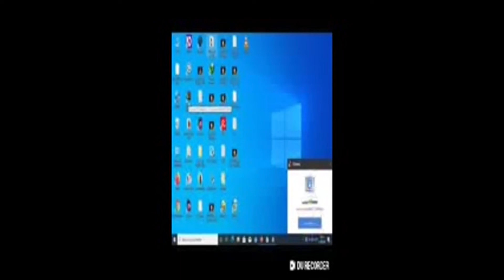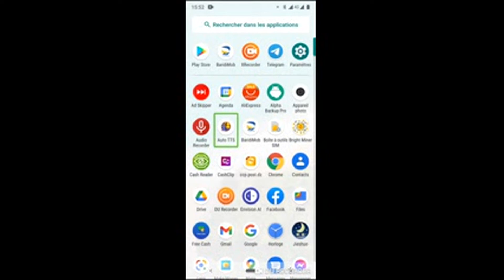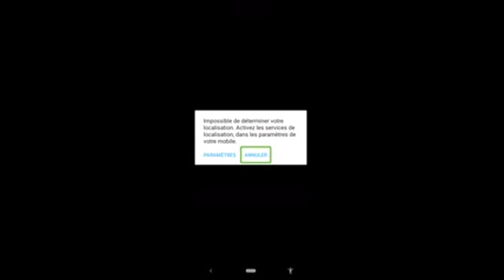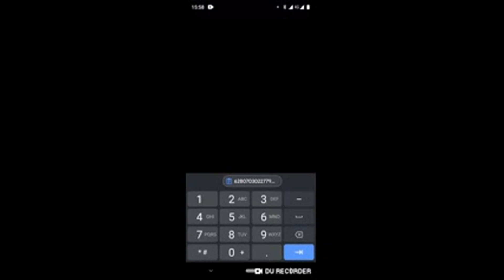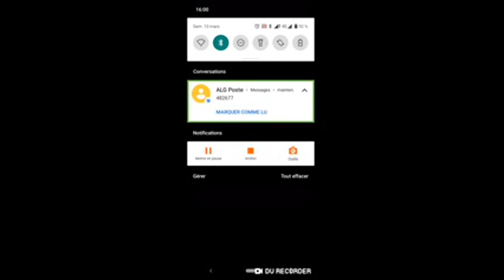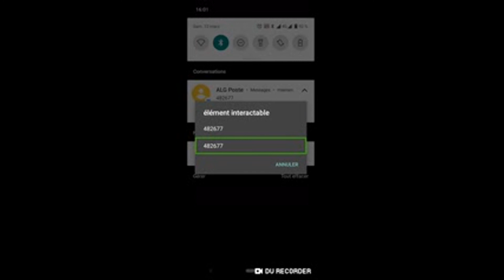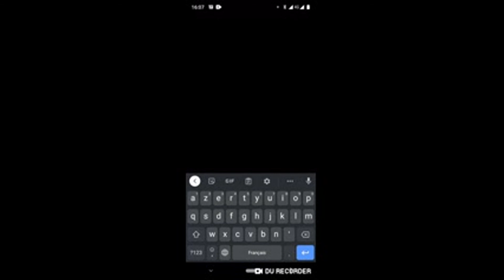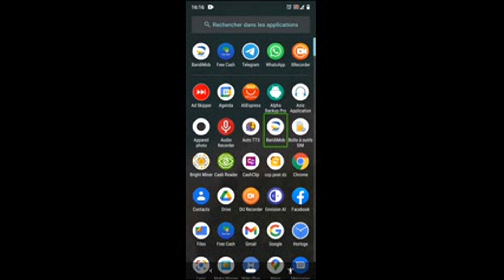التسجيل في تطبيق BaridiMob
السلام عليكم، هذا شرح خاص بالتسجيل في تطبيق BaridiMob لأنه الأن أصبحة التسجيل مباشرة في التطبيق دون الدخول للرابط نتمنا أن تستفيدوا منه سلام